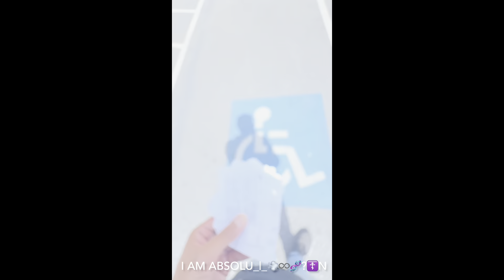"f..". 🪐REVER 11:♾️9 AM "i"i♾️?"'m..". s🪐RR"i"iY? "gD"god W"anT"_|_s ".."ime?☦️ "T"_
"D" "an.." "T" "h.." "e.." R 11:14 AM

"a"Y"e.." meiY? "f.." R"gi"i♾️?"ve .."ime?☦️
"rretarrDeD" R s♾️me 11:17 AM

"an..". "T" "h.." "e.." R 11:1♾️ AM

"an..". e☦️eRnal gen💨me☦️ 11:3111 AM

"..". "l..". d ".."iYU?☦️ "T" "D" 11:35 AM

"i"i♾️? "mean p..". U"T" "p..". U
"th..". s"e..". meiY?
"phrra"s"e"s 11:3♾️ AM

"eq"U"i"iR?"e.." s "i"i♾️?"T" 11:49 AM